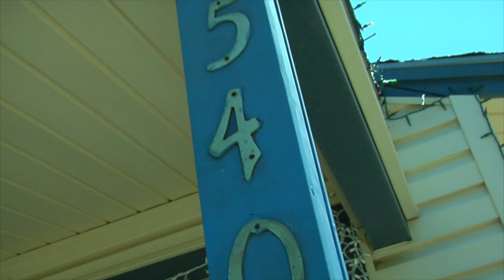Mi Presentacion Viviana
This video is about Mi Presentacion Viviana